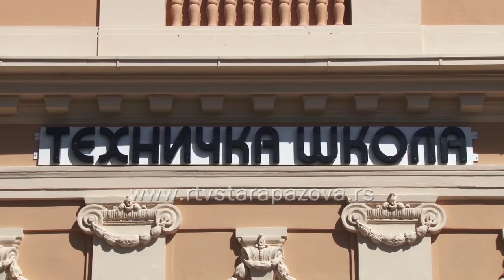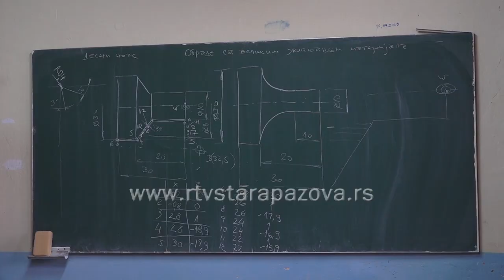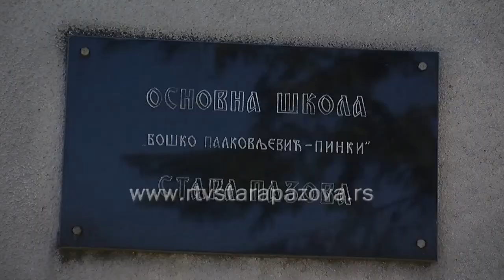Najviša ocena za Tehničku školu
Prvi ciklus eksterne evaluacije treba da bude završen do kraja ove školske godine. Eksterna evaluacija započela je 2009. godine, ali se u potpunosti implementira od 2012. godine. Većina škola na teritoriji opštine Stara Pazova prošla je proces eksterne evaluacije prošle godine. Samo jedna škola je dobila dvojku, a dve najvišu ocenu. Četvorku, najvišu ocenu, dobila je i Tehnička škola u Staroj Pazovi, u kojoj je spoljašnje vrednovanje izvršeno u oktobru ove godine.